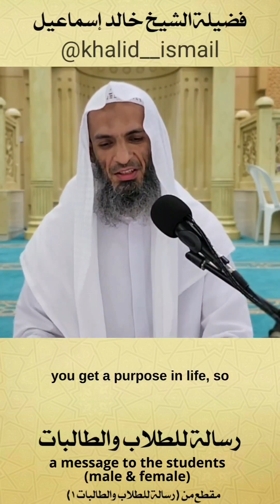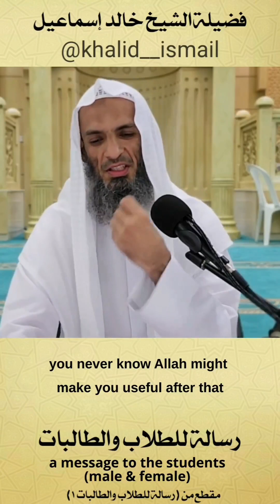World knowledge and religious knowledge, striking a balance for most